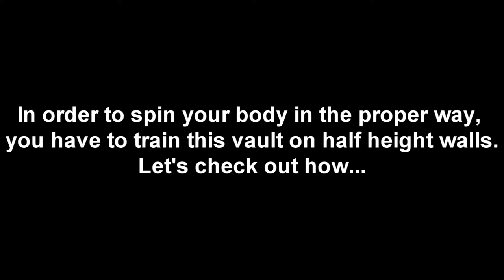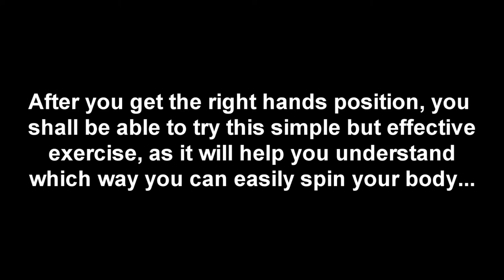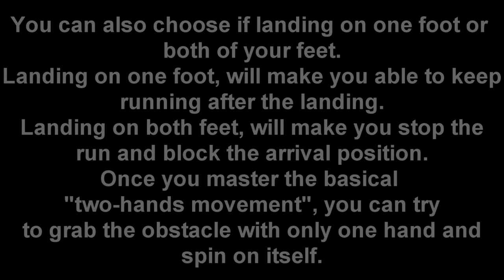Felines' Tutorial [Ep.7] - The reverse vault or 360° vault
Episode 7 : The reverse vault (or 360° vault).
Cool but not that easy.